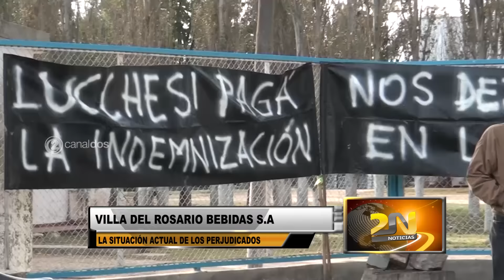INFORME BODEGA | SIN NOVEDADES POR LOS DESPIDOS